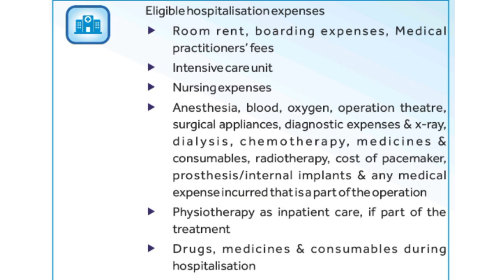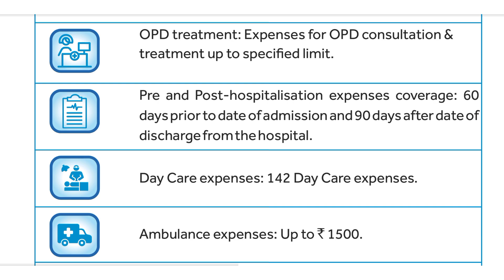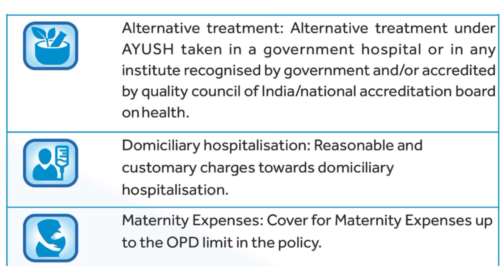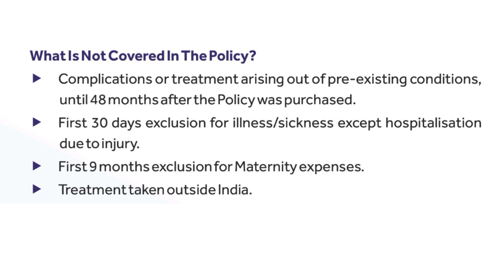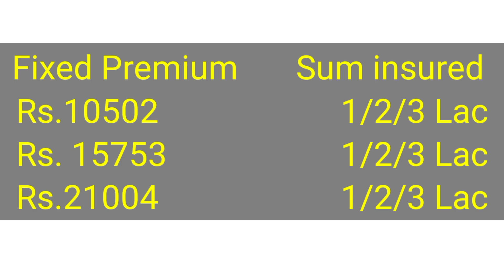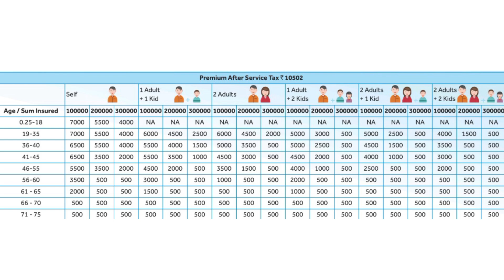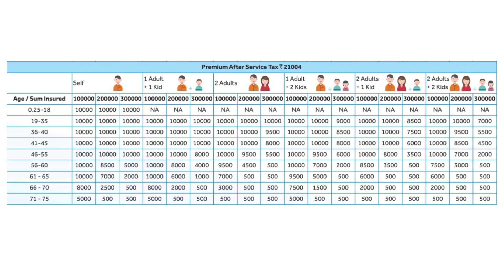SBI Arogya Plus Health Insurance complete details.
Plan your Insurance and Investment with us

All videos of 'Ashutosh Shukla Finance' videos are for education and information purposes only. The videos should not be considered investment, insurance advice, or recommendation. The user must perform a self-assessment before investing.
This is our view, and mutual funds and equity investments are subject to market risk. Please read all offer documents before investing.